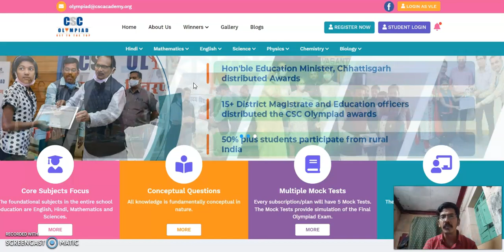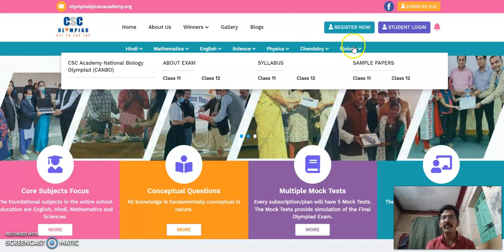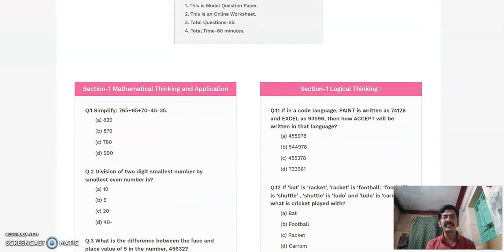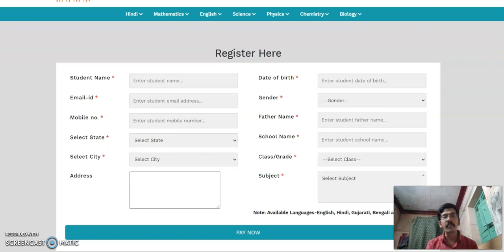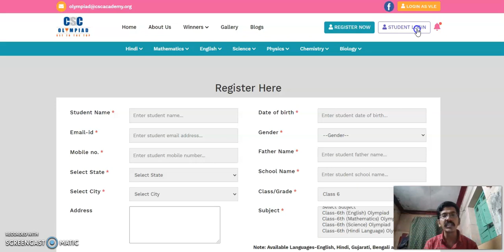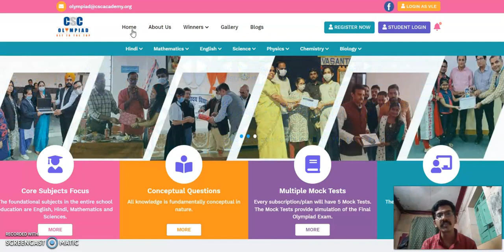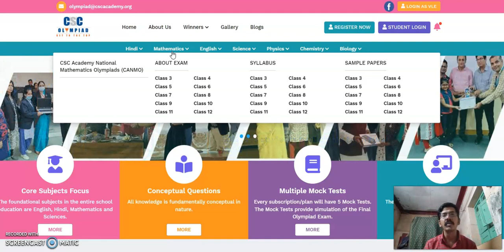OLYMPIAD 2.1 /Online educational program/தேசிய அளவிலான போட்டி தேர்வு 2022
CSC Olympiad 2.1 - இது பள்ளி மாணவர்களுக்கான தேசிய அளவிலான போட்டித் தேர்வு.  ஒரே வகுப்பில் உள்ள அனைத்து மாநில மாணவர்களும் இந்தத் தேர்வில் பங்கேற்பார்கள்.

இத்திட்டம் மாணவர்களை ஊக்குவித்து தேர்வுகளுக்கு அவர்களை தயார்படுத்தி மனதளவில் எந்த தேர்வாக இருந்தாலும் அவர்கள் உறுதியுடன் செயல்பட தயார் படுத்தும்.

மூன்றாம் வகுப்பு முதல் 12-ஆம் வகுப்பு வரை உள்ள அனைத்து மாணவ மாணவிகளும் பாடவாரியாக அவர்களுடைய கல்வியை எளிதில் பயில்வதற்கான வாய்ப்பு.

ஆங்கிலம், கணிதம், அறிவியல், இயற்பியல், வேதியல், உயிரியல் & கணினி அறிவியல் போன்ற பாடங்களை மாணவர்களின் கல்வித் திட்டத்திற்கு ஏற்ப கற்க முடியும்.

பதிவுக்கட்டணம் ஒரு பாடத்திற்கு 150 ரூபாய் மட்டுமே.
டிசம்பர் 31 2021 ஆம் தேதி வரை பதிவு செய்யலாம்.
மாணவர்கள் தனித்தனியாக ஒவ்வொரு பாடத்திற்கும் பதிவு செய்து கொள்ளலாம்.
பதிவு செய்த அனைவருக்கும் ஜனவரி 10 2022 முதல் ஆன்லைன் தேர்வு நடைபெறும்.
தேசிய அளவிலான தரவரிசை பட்டியலில் ஒவ்வொரு பாடத்திலும் முதல் மூன்று இடங்களை பெரும் மாணவர்களுக்கு பரிசுகள் வழங்கப்படும்.
கடந்த ஆண்டு நடைபெற்ற தேர்வில் தேசிய அளவிலான தரவரிசையில் முதல் மூன்று  இடங்களை பிடித்த தமிழக மாணவர்களுக்கு மடிக்கணினி, டேப்லெட், கைபேசி பரிசாக வழங்கப்பட்டது. மேலும் அந்த மாணவர்கள் அவர்களுடைய ஆசிரியர்களுக்கும், பள்ளிக்கும், பெற்றோருக்கும், மாவட்டத்திற்கும் பெருமை சேர்த்துள்ளனர்.

மற்றும் 70% அதற்கும் அதிகமாக மதிப்பெண் பெற்ற மாணவர்களுக்கு சிறந்த மாணவர்களுக்கான தகுதி சான்றிதழ்களும் மற்றும் 70% குறைவான மதிப்பெண் பெற்ற மாணவர்களுக்கு பங்கு பெற்றதற்கான சான்றிதழ்களும் வழங்கப்பட்டது. இந்த முறையும் வழங்கப்படும்.